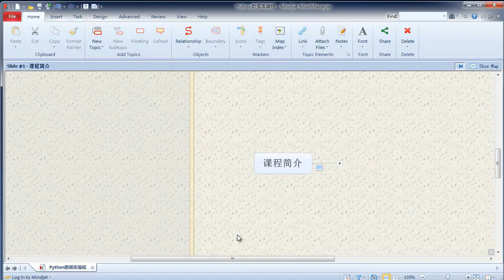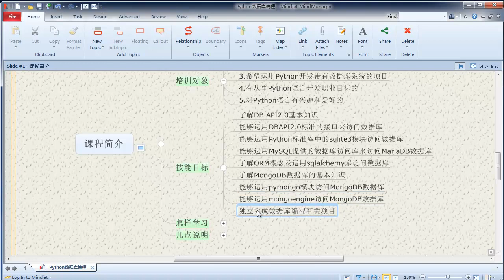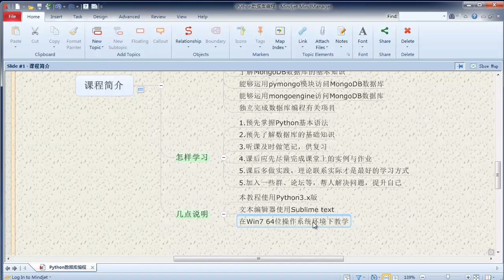Python 数据库编程1 python数据库编程课程简介